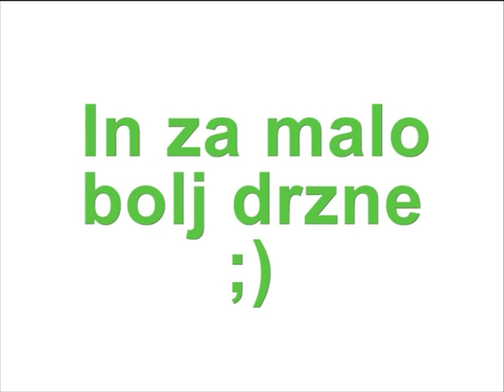Studio OZ - The Movie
Si upaš? ;)